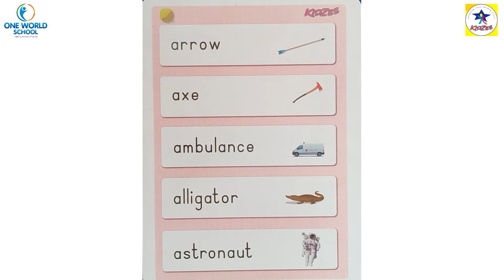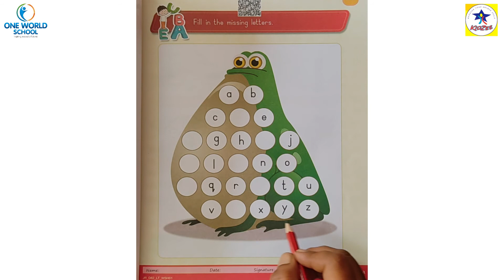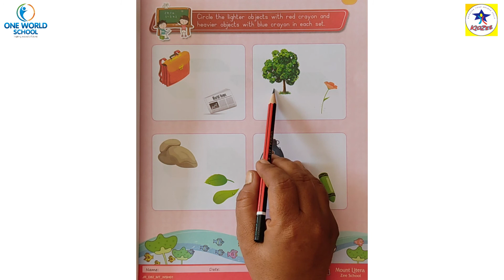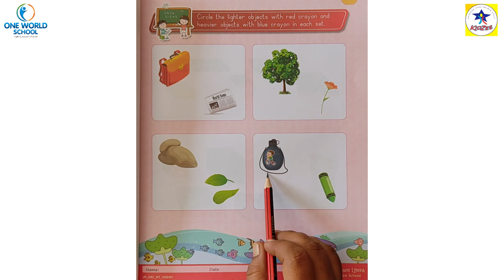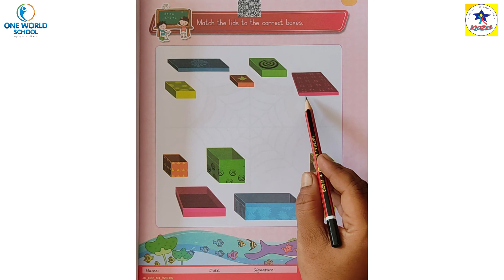Junior.KG.Day-82_Part-1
80ft Road,
Wadhwan,
Surendranagar-363035